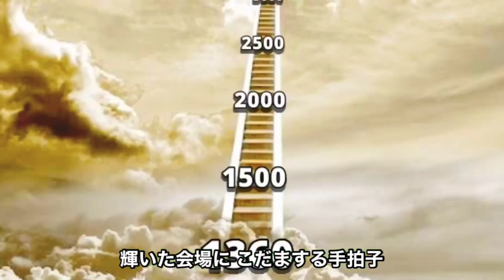【ORAS】こんなポケットモンスターはイヤだ😂【ポケモン アルファサファイア実況プレイ】#22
【今回の内容】
18番道路を渡れずに焦るぽぷうら。
色んな人にみずポケモンについて尋ねるが、深夜のホウエン地方の治安の悪さを何度も体験してしまう。

こんにちは！
エンターテイナーとして活動しております。

・実写動画
・緊急災害